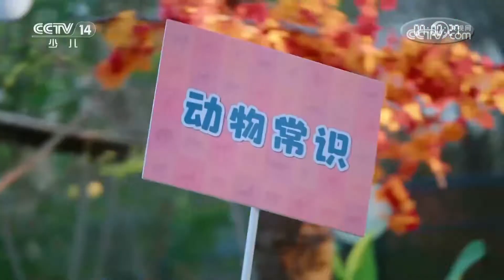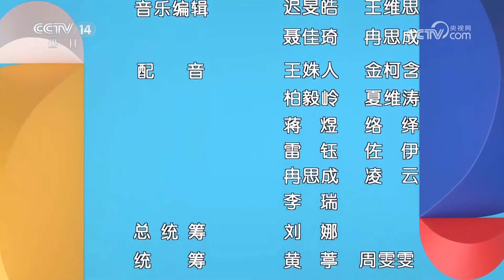《大风车》 20240123|华语动漫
本期节目主要内容：
1.《大风车来啦》 西瓜大作战；
2.《大风车来啦》 糟糕！糟糕！出事了！ （《大风车》 20240123）